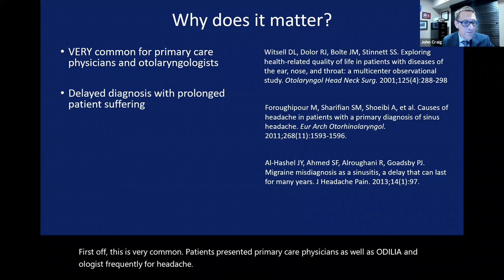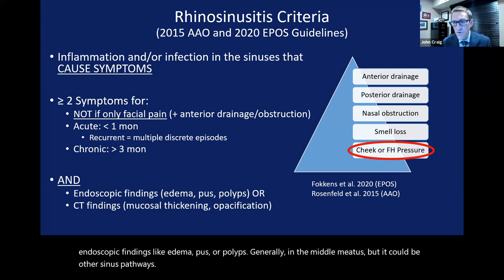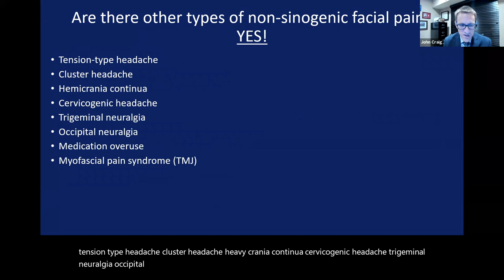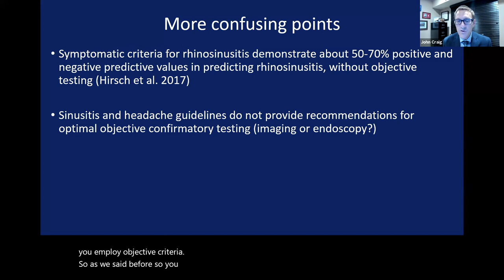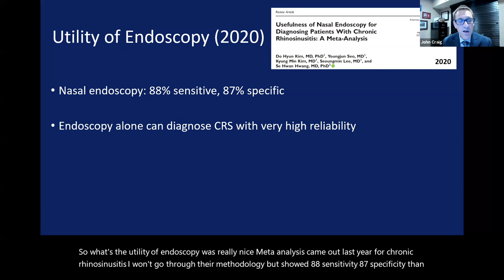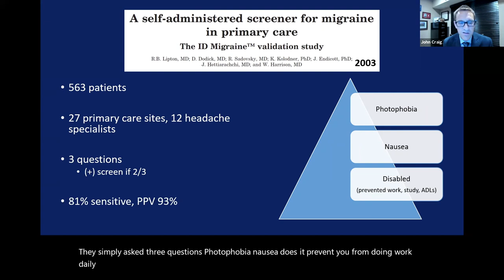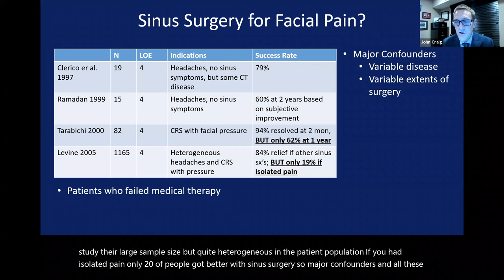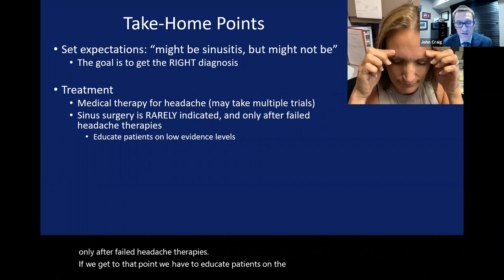The Elusive Sinus Headache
Headache and facial pain are some of the most common complaints patients present with to primary care physicians and ENT surgeons. Unfortunately these symptoms frequently get termed as “sinus headaches” when in fact, sinus disease is an uncommon cause of head or facial pain. Much remains to be understood with regard to how sinus disease can cause pain, one thing has been well-established, and that is that the overwhelming majority of these patients have migraine or tension-type headaches, as well as a variety of other headache conditions, while sinusitis represents a MINORITY of cases. At Henry Ford, we implement a multidisciplinary approach to these patients through ENT surgeon and neurologist evaluations, with the aim being to diagnose patients most accurately. Sinus surgery or balloon sinuplasty is rarely necessary, as appropriate medical therapy for headaches generally resolves the issue. This lecture was recently given at the Michigan State Medical Society annual meeting.